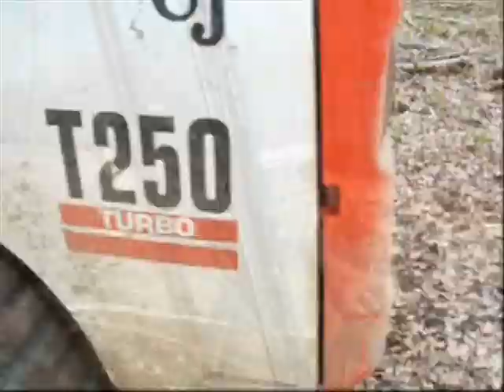The Light Bringer - Work Video Music Remix